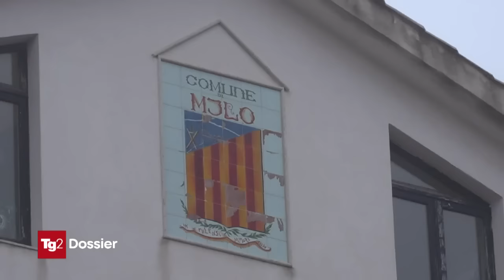Camisasca racconta Battiato - TG2 DOSSIER maggio 2022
A cura di Enzo Romeo,  "L'alba dentro l'imbrunire" intervista a Juri Camisasca